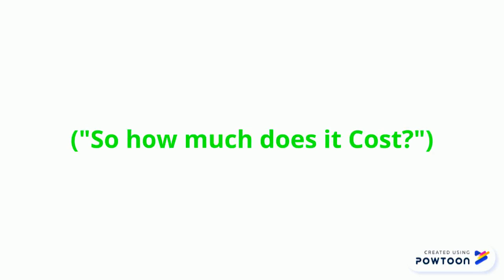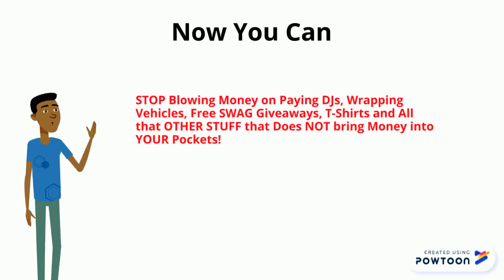Flip this Music! Part 3